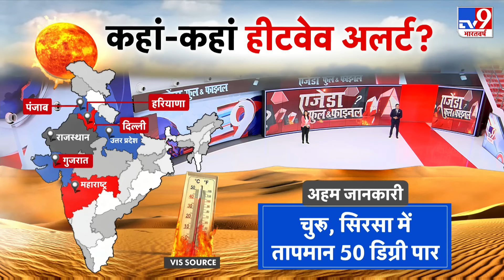France के राष्ट्रपति ने जेलेंस्की का समर्थन किया, मैक्रों बोले-रूसी ठिकानों पर हमले जरूरी| Russia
NATO देशों की तरफ से पांच ऐसे संकेत मिल रहे हैं जिससे लगता है कि बहुत जल्द NATO रूस की सीमा में घुसकर विध्वंसक हमले करेगा... यानी अगर ऐसा हुआ तो महाविनाश के जिस डर और कल्पना मात्र से ही दुनिया सहम जाती है... वो हकीकत में बदल सकता है... वो संकेत आपको बता दें...